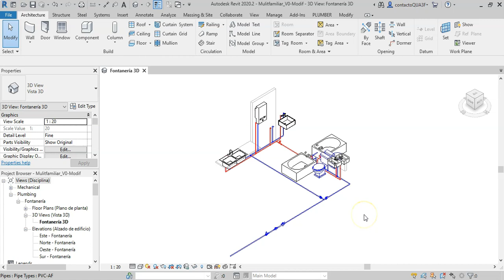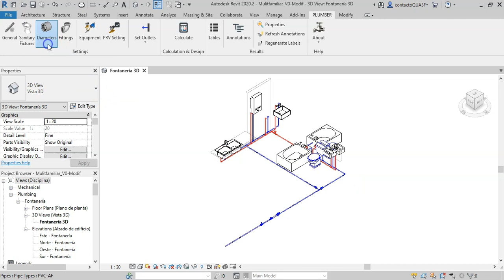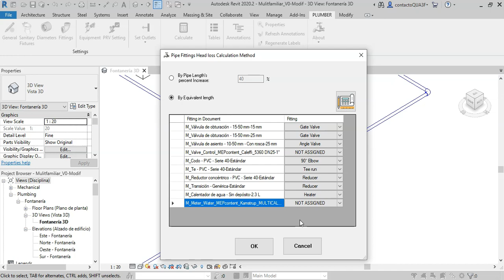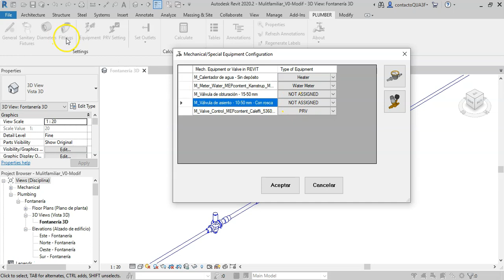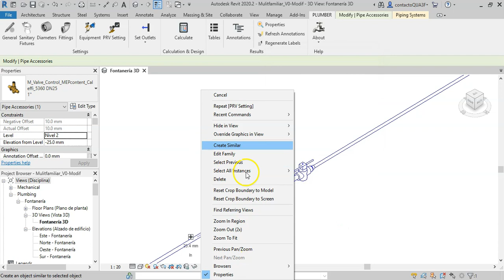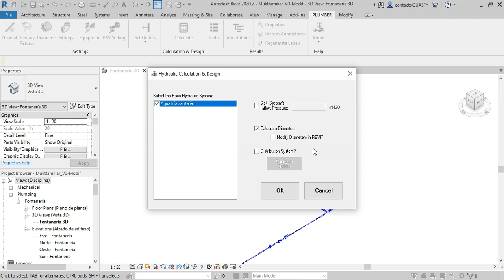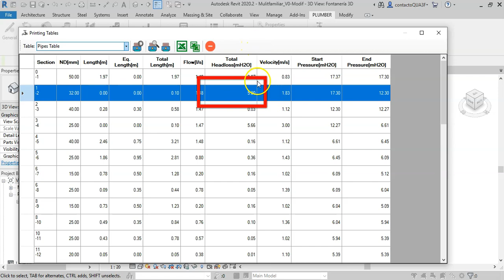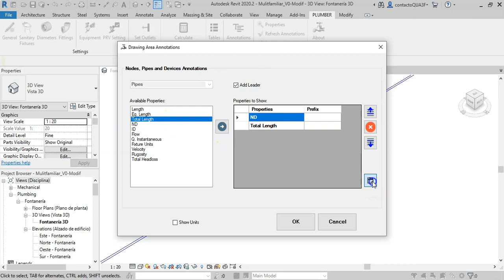How to perform the Hydraulic Design of the Piping Systems with the PLUMBER for REVIT MEP Add-in